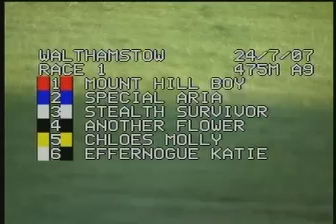Bomber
Bombers first race.. lots of trouble throughout